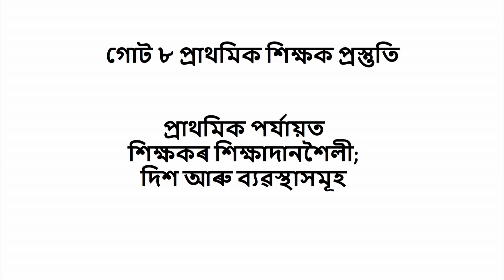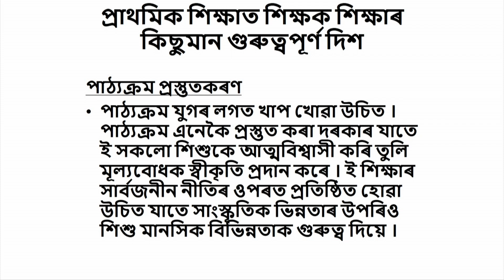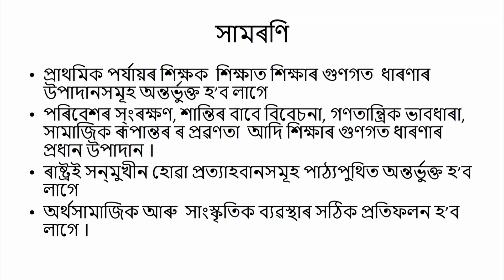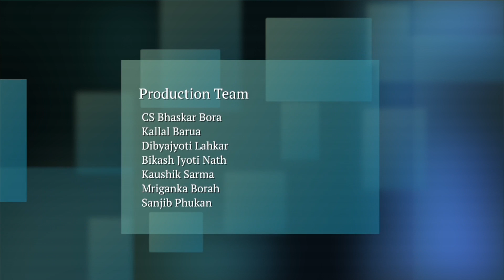COURSE 502 : Pedagogical Issues & Concerns of Elementary Education in Assamese